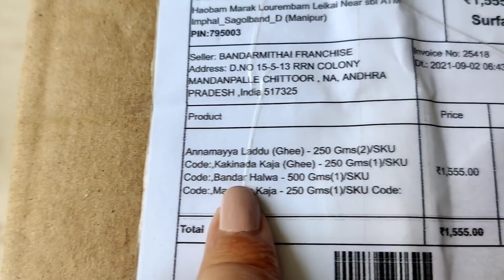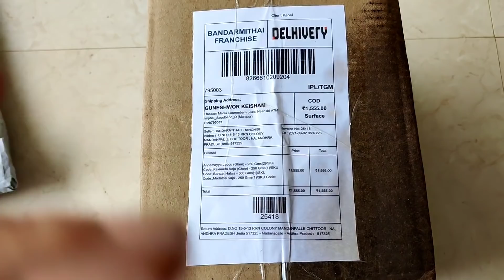vlog - UNBOXING sweets | bungo doc yengba chatluba | mango khuhao ama tourammey | Day BEAUTY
TWITTER 👉 daybeauty
FACEBOOK 👉 naobikeisham